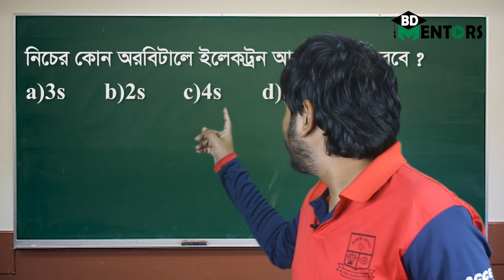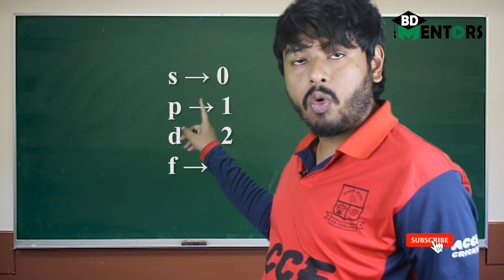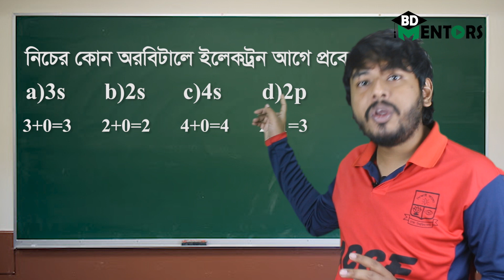Aufbau (আউফবাউ)। Chemistry । Himu । BD Mentors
ভিডিও টি যদি  আপনাদের ভাল  লাগলে থাকে তাহলে অবশ্যই লাইক ,কমেন্ট এবং বন্ধুদের সাথে শেয়ার করতে ভুলবেন না । আপনাদের ভাল লাগাই আমাদের  স্বার্থকতা । আর যদি আপনাদের পছন্দের কোন টপিক থাকে বা কোন বিষয় নিয়ে কিছু জানার থাকে তাহলে তা কমেন্ট করে আমাদের জানাতে পারেন আমরা আপনার কমেন্ট এর ভিত্তিতে ভিডিও বানাবো ।